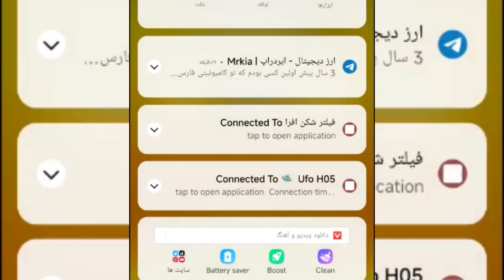BOB ESPONJA vs Friday Night Funkin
BOB ESPONJA TAMBIÉN ESTÁ CORRUPTO... - Friday Night Funkin X Pibby [Full Week] FNF Mods